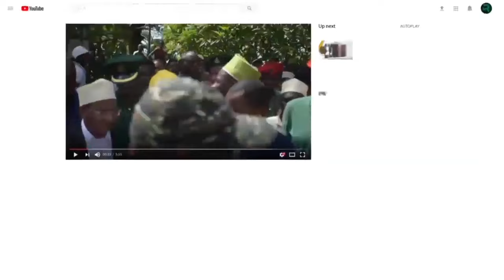KUMEKUCHA ZANZIBAR MAKAMU ASEMA HAWA WATU WANACHUKI TU NA UBAGUZI NDANI YAO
Wazanzibari na Waumini wa Dini ya Kiislamu wametakiwa kuishi kwa kufuata maadili , Mila, Silka na Desturi ambazo wazazi wetu walizifata ili kupata vizazi bora vya baadae.

Hayo yamesemwa na Makamu wa Pili wa Rais wa Zanzibar Alhajj Hemed Suleiman Abdulla wakati akiwasalimia waumini wa Masjid RAHMAN uliopo MOMBASA Kwa TERY Wilaya ya MAGHARIBI “B”  mara baada ya kumaliza  Ibada ya Sala ya Ijumaa.

Amesema wazazi na walezi wanapaswa kusimamia elimu na maadili kwa watoto wao pamoja na kufuata kitabu kitukufu cha Qur-an ili kujipanga na mambo mbali mbali ambayo yanasababisha kuwepo kwa ubaguzi ndani yake.

Makamu wa Pili wa Rais wa Zanzibar amesema ni wajibu wa kila muislamu kufuta Qur - an na Sunna katika kila jambo kwani kufanya hivyo kutapelekea kupata vizazi vyenye kumcha Allah ( S.W) na kupata viongozi bora wa baadae.

Alhajj Hemed amewaasa  waumini na wazanzibari kwa ujumla kuacha tabia za kubaguana katika maisha kwani kufanya hivyo ni kumkosea sana M.Mungu na kuwarithisha matendo mabaya vijana wao.

Sambamba na hayo Makamu wa Pili wa Rais wa Zanzibar amewataka waumini  kudumisha umoja, upendo na mshikamano katika jamii zao ili kuweza kuisaidia serikali kuweza kupiga hatua kimaendeleo.

 Mapema akitoa Khutba katika Sala ya Ijumaa, Ustadh SALIM ALI  amewaomba waumini wa Dini ya Kiislam kuendelea kuchunga Nafsi zao hasa katika kukatazana matendo maovu ili kuweza kufuata nyayo za mtume Muhammad ( S.A.W)  na kitabu kitukufu cha Qur – an.

Amesema kuwa usmefika wakati kwa kila muislamu kuweza kujitathmini katika Nafsi yake hasa katika malezi na suala la ibada katika familia yake ili kuweza kuwa na vizazi vyenye kumtegemea Allah ( S.W) kwa kila jambo.